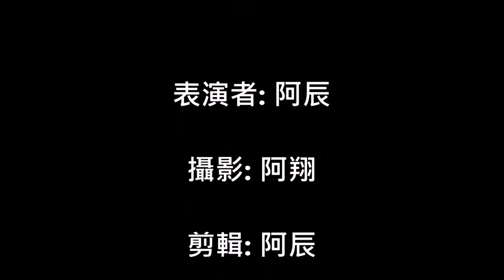阿辰之化腐朽為神奇的橡皮筋2連環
小把戲~欣賞就好~ 內行人看門道~外行人看熱鬧嚕~^____^